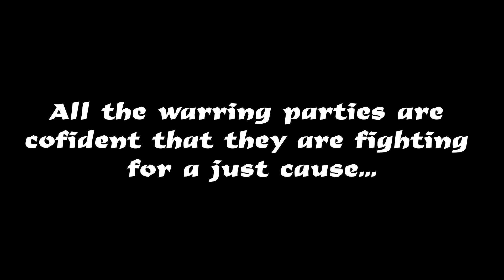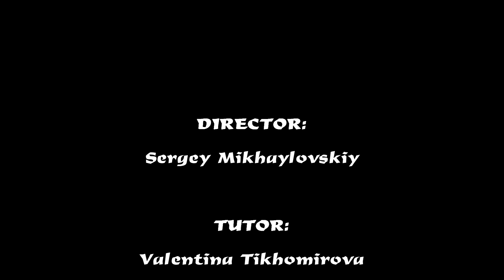War and peace, iEARN-Russia [2015 iEARN Adobe Youth Voices Media Festival]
Adobe Youth Voices / iEARN-Russia. School/Organization: CDT "Sozvezdie"